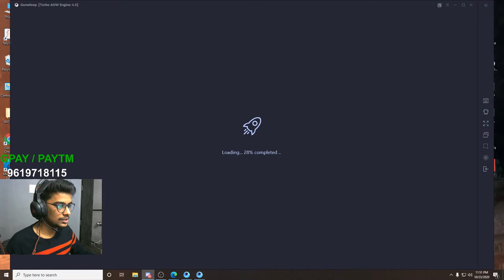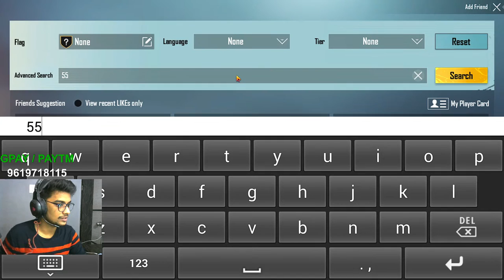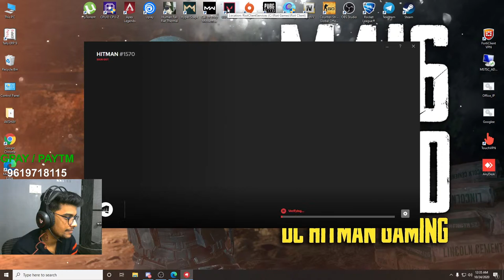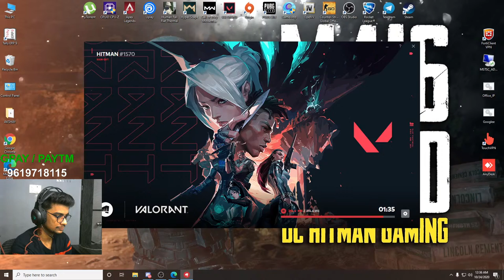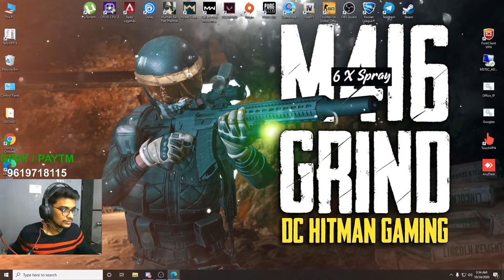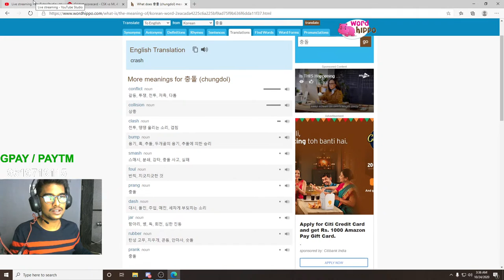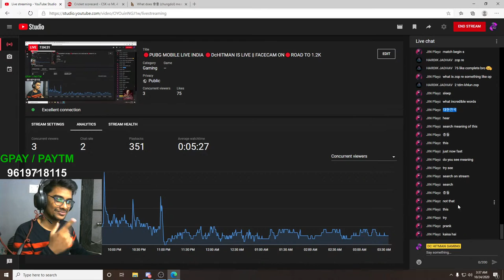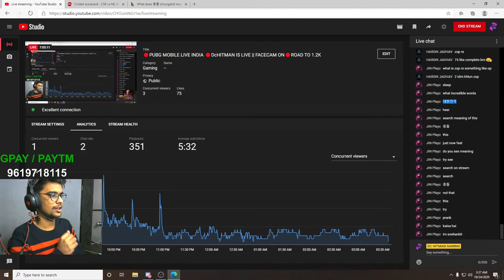🔴PUBG MOBILE LIVE INDIA 🔴DcHITMAN IS LIVE || FACECAM ON🔴ROAD TO 1.2K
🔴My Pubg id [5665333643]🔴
        🔴SEND ME LOTS OF POPULARITIES🔴
🔴I Will give you guys shoutout or Sing a Song🔴

I am not pro at games but I try to enjoy them all.

THUMBNAIL CREATOR:- MAYUR JADHAV
OFFICIAL LOGO MAKER , INTRO AND OUTRO CREATOR:- GFX_LEGEND

FOLLOW INSTA ID FOR GET SPECIAL OFFERS WITH GREAT PRICES

🔴Respect Moderators.

Powered by RYZEN 5 3600 processor, ROG is World’s premier Gaming
Laptop Brand, Know More :

hello everyone

🔴PC Specs🔴

Processor : Ryzen 5 3400G 3.9GHz OC 65W 4C/8T AM4 APU with Radeon Vega 11 Graphics
Motherboard : GIGABYTE B450 AORUS Elite
Graphic Card : Gigabyte Radeon RX570 Gaming 4GB GDDR5 PCI-E
RAM : Corsair Vengeance LPX 8GB X 2 [ DDR4 3200]
Monitor : 1 - LG 22 inch (55cm) IPS Monitor - Full HD, IPS Panel with VGA
Keyboard : Gigabyte GK-KM6150Multi-Media Keyboard and Mouse Combo Set
Headphones : Redgear Thunder-B 7.1 USB RGB Gaming Headphones with RGB LED Effect

🔴Respect Moderators.

pubg live
telugu gamer lolzzzz gaming ron gaming danucd gtxpreet
pubg live fnatic